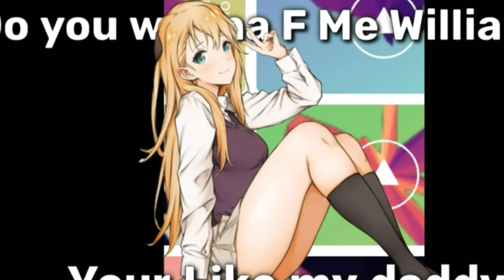Do You Wanna F Me William